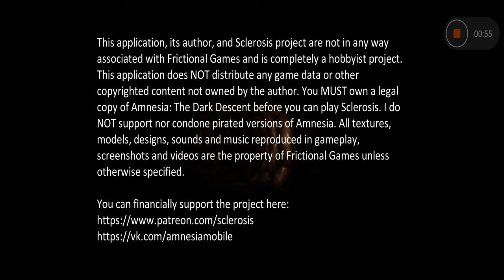Amnesia The Dark Descent For Android 📱 GamePlay with Download Link 🎮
⚜️  Installation ⚜️

1️⃣➡️ Download the APK
2️⃣➡️ Drag and Drop the APK to your device
3️⃣➡️ Install the APK
4️⃣➡️ Enjoy the Game 📱🤘

Amnesia: The Dark Descent is a survival horror adventure video game by Frictional Games, released in 2010 for Microsoft Windows, Mac OS X and Linux operating systems, in 2016 for the PlayStation 4 platform and in 2018 for the Xbox One. The game features a protagonist named Daniel exploring a dark and foreboding castle called Brennenburg, while trying to maintain his sanity by avoiding monsters and unsettling events. The game was critically well-received, earning two awards from the Independent Games Festival and numerous positive reviews.